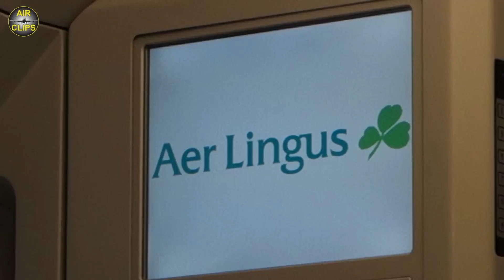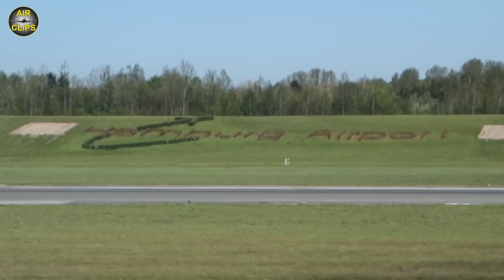SCENIC Aer Lingus A320: GREAT springtime scenery Hamburg-Dublin [AirClips full flight series]